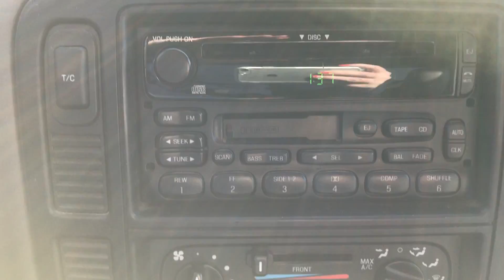GovDeals: 2003 Ford Windstar LX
2003 Ford Windstar LX sold by Denver City and County, CO on GovDeals.com